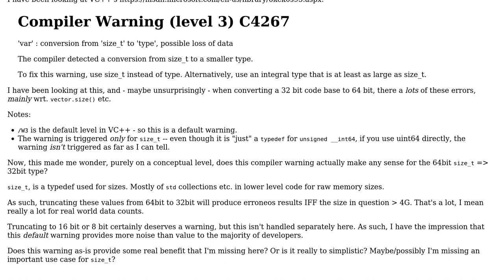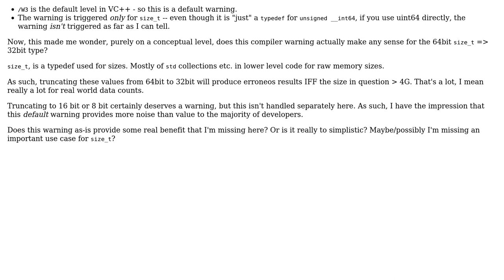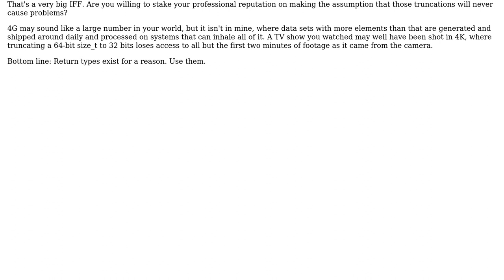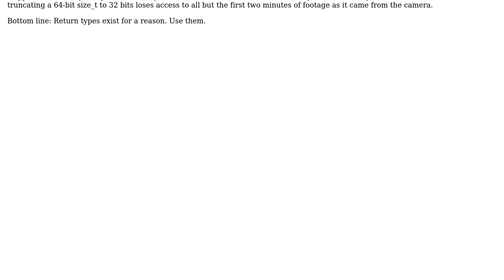Software Engineering: Is a compiler warning for 64bit to 32bit `size_t` truncation actually useful?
With thanks & praise to God, and with thanks to the many people who have made this project possible! | Content (except music & images) licensed under CC BY-SA | Music | Images & others | With thanks to user Useless user nvoigt user Martin Ba user gnasher729 user Blrfl and the Stack Exchange Network Trademarks are property of their respective owners. You are responsible for your own actions.